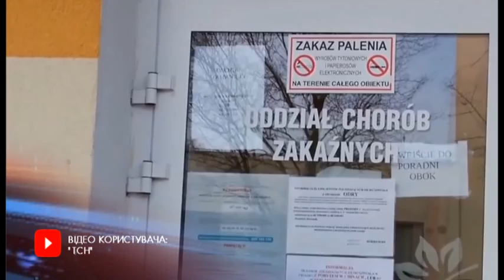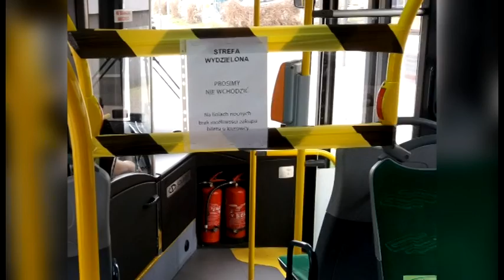Українці в Британії, Китаї та Польщі розповідають про різні підходи до боротьби з вірусом